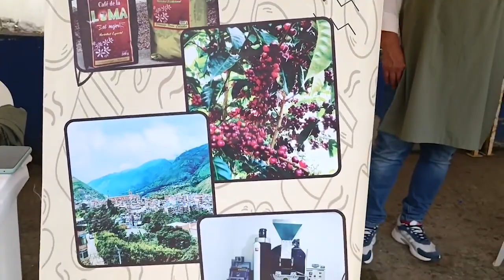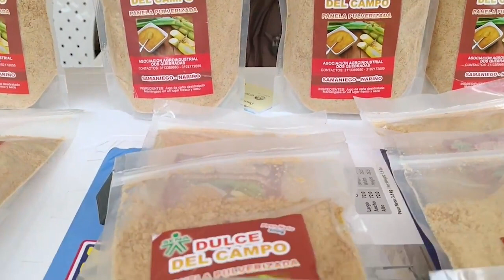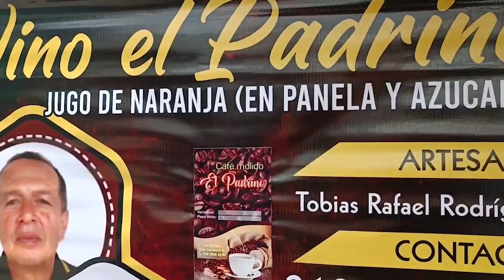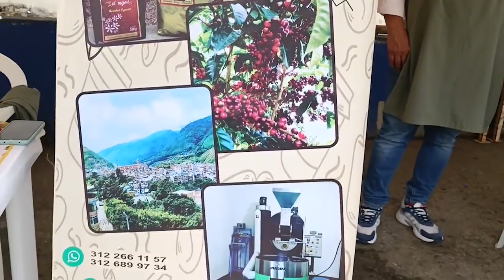Con feria COINPROSAM celebró el sexto aniversario de vida institucional en Samaniego.